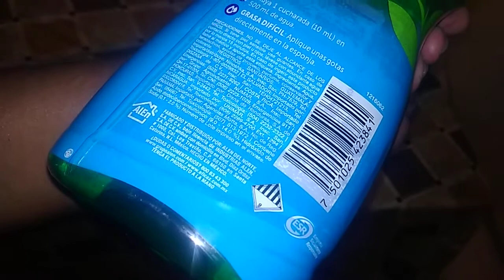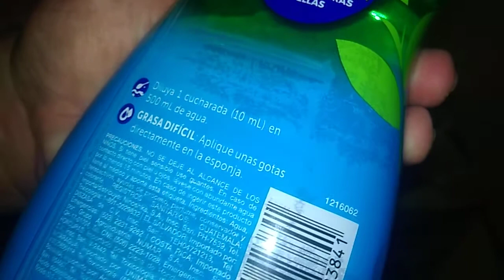Lavatrastes Eficaz 750ml Alto rendimiento aroma limón - hecho en México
Lavatrastes Eficaz 750ml Alto rendimiento aroma limón
Fabricado por Alen del Norte SA de CV